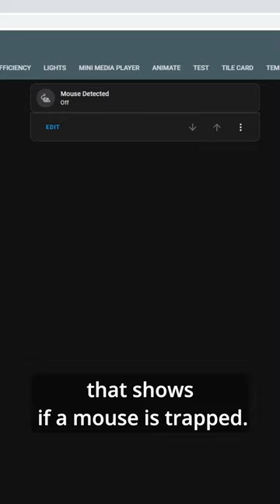I created this AWESOME SMART MOUSE TRAP in Home Assistant!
A couple of months ago I had a nasty problem in my studio. My studio smelled like a dead animal. When I went to investigate I found out that I had a mouse infestation in my ceiling. Since it's a tough place to check, I decided to see how I could use Home Assistant to create a smart mouse trap. I succeeded. And it's super simple!

00:00:00 Introduction